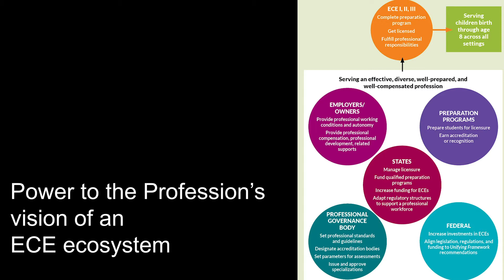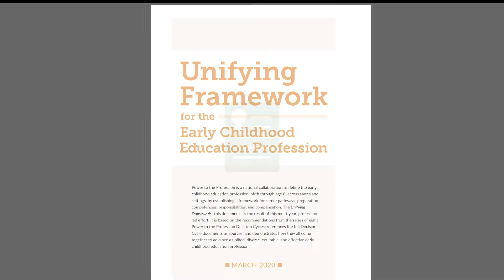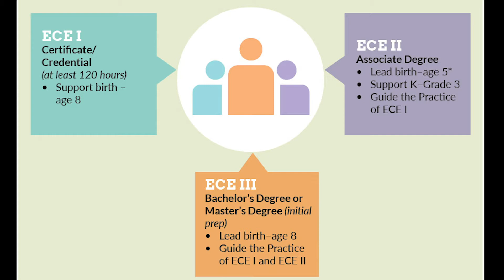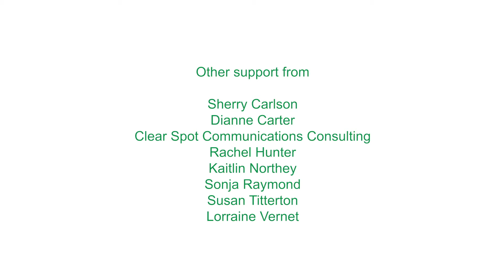VTAEYC: Building a Bridge to the Future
Vermont's Task Force supports three ECE designations with aligned preparation pathways. Phased in implementation honors the existing and future early childhood education workforce. We are building the bridge to get there.